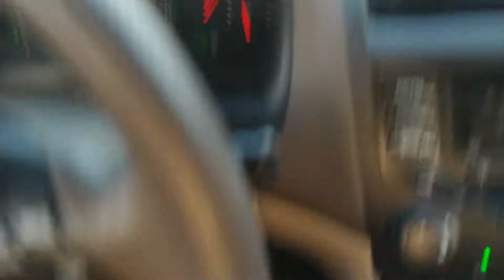(2019) ZKP IRL | Driving With That Bump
A couple days ago.